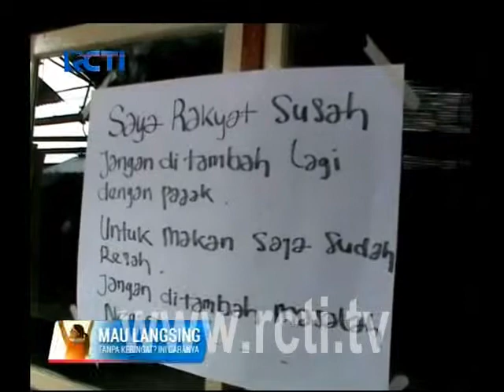DAGING SAPI KENA PAJAK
Seputar Indonesia siang 20 jan 2016